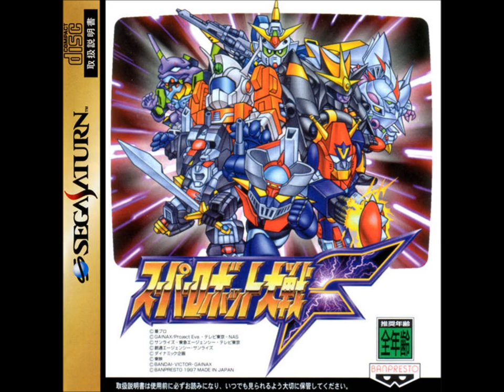SRW F/F Final (SS) - The Theme of Z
SRW F/F Final (Sega Saturn) version of "The Theme of Z" from Mazinger Z. Original performed by Ichiro Mizuki.